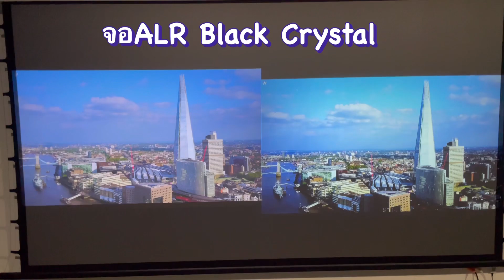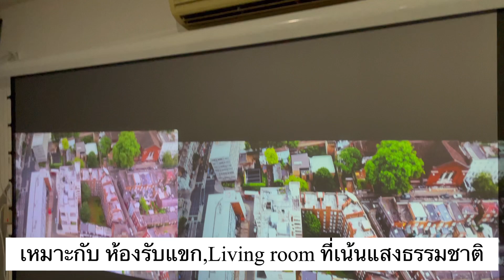จอตัดแสง ALR Black Crystal เพิ่มความคมชัด ดูได้แม้ห้องมีแสงรบกวน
จอรับภาพโปรเจคเตอร์ ALR Black Crystal
เป็นชนิดจอไฟฟ้า มาพร้อมเอ็นขึงตึงด้านข้าง(Tab Tension)

เนื้อจอ ALR เป็นสีเทาเข้ม สามารถตัดแสงได้ เพิ่มความคมชัดของภาพ ในคลิปเป็น เครื่องเล่นระดับความสว่าง
ตัวซ้าย BenQ GS2 สว่าง 500 ANSI Lumens
ตัวขวา Mecool KP1 สว่าง 700 ANSI Lumens

ก็ยังเอาอยู่แม้ห้องเปิดไฟดาวน์ไลค์
ค่าgain ของจอ ALR Black Crystal คือ 0.8
คือ ถ้าโปรเจคเตอร์มีความสว่างที่1,000 ANSI Lumensจะสะท้อนแสงกลับมาเพียง 0.8 ของ1,000= 800ANSI Lumensเท่านั้น แต่ได้ในเรื่องของการตัดแสงรบกวน และเพิ่มคอนทราสต์ ผลที่ได้คือภาพมองเห็นได้ชัดขึ้น มุมมองก็กว้างกว่า 160 องศา จึงสามารถรับชมได้ทุกมุมในบ้าน

มีขนาด 100 นิ้วและ 120นิ้ว
ราคา ALR Black Crystal 100 นิ้วเริ่มที่ 18,900 บาทเท่านั้น

ขนาด 120 นิ้วเริ่มที่ 23,500 บาท

สนใจทักเพื่อแวะมาชมได้ครับ
โทร.094-872-9707
ไลน์ bb-project หรือ bbandc2c